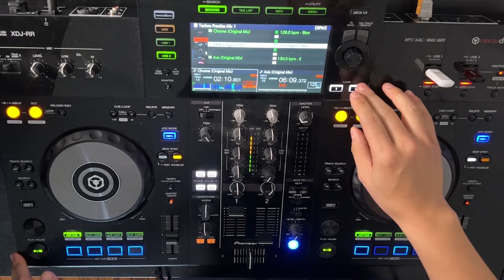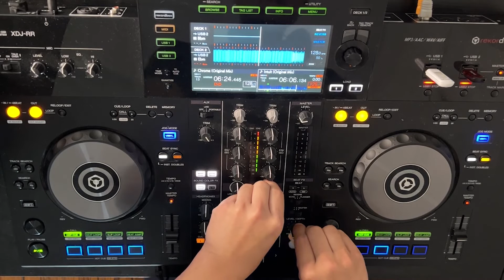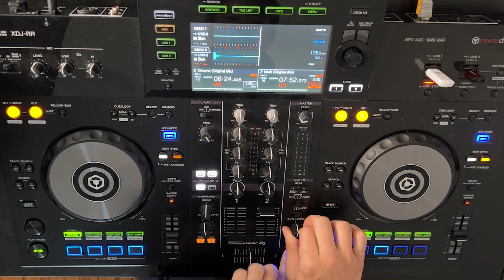Berlin Techno Mix/DJ Tutorial 2022 by HAO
Berlin Style Techno mix performed on Pioneer RX's

0:00 Monster Tube - Oscar L
4:51 Crack Body - Matt Sassari
5:52 Alchemy - Franx
8:40 Dica - Umek, Matt Sassari
12:29 Nasa - Julian Jeweil
15:33 Magma - Alex Wolfe, Refraction
17:58 The Sweep - Bart Skils
20:13 Music - Julian Jeweil
24:14 This - Charlotte de Witte
27:16 Rossignol - Cosmic Boys
30:00 Tunnel - Cosmic Boys
31:30 Ravaged - Umek
34:00 Universal Nation (Bart Skils Remix) - Push
37:00 Contact - Deas
39:38 Polarize - Bart Skils, Weska
44:02 Clutch - Victor Ruiz
49:17 Rakken - BolsteR
53:17 Axis - Julian Jeweil
57:32 Chrome - Layton Giodani
62:02 Intuit - Thomas Schumacher, Victor Ruiz